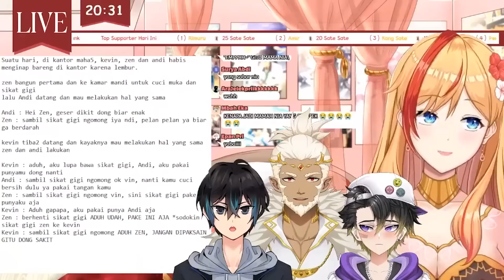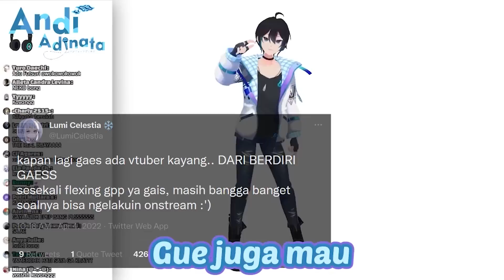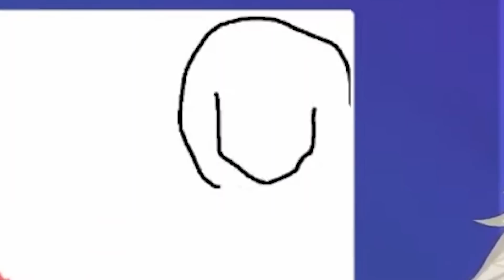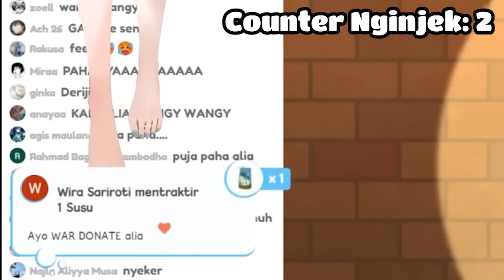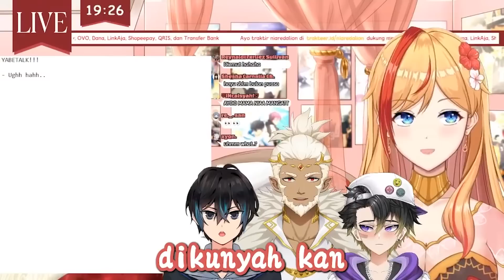FUNNY MAHA5 VTUBERS MONTAGE #5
OUR TALENT!